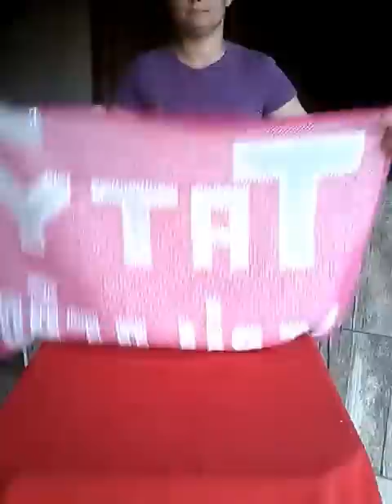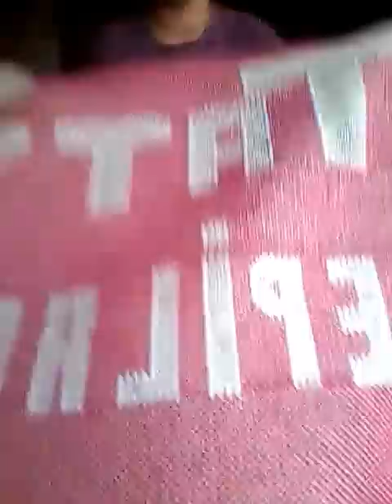Tapete peludo: barbante ou lã?...... Como cortar?.....Qual o mais em conta para fazer?....👀👀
Tapete peludo em talagarça veja qual o melhor jeito pra vc fazer o seu.